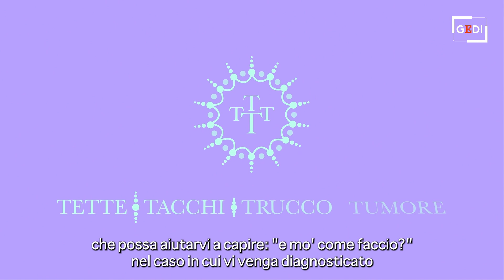Tumore, manuale di istruzioni antipanico: tempi e strumenti per prevenzione e diagnosi - episodio 1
Le domande di Nicoletta Sarraco, paziente oncologica, alla radiologa dello Ieo (Istituto Europeo di Oncologia) Valeria Dominelli per capire quali sono gli strumenti e i tempi della prevenzione per il tumore al seno. .  ."T.T.T.T. Tette. Tacchi. Trucco. Tumore. Manuale di istruzioni anti panico" è un progetto che nasce per raccontare la malattia, dare voce ai medici, fare domande e dare risposte, spiegare perchè è importante prevenire. Soprattutto, fare sorridere.